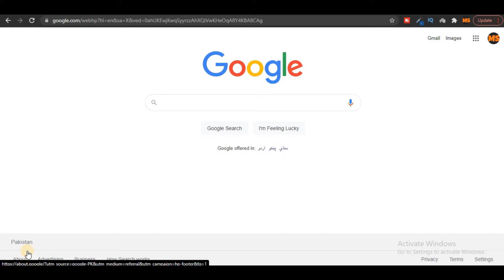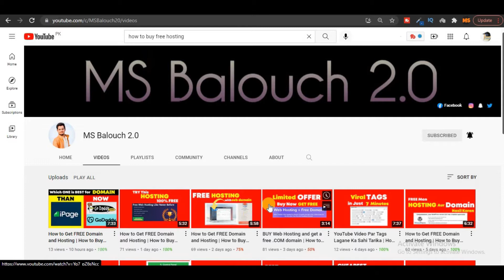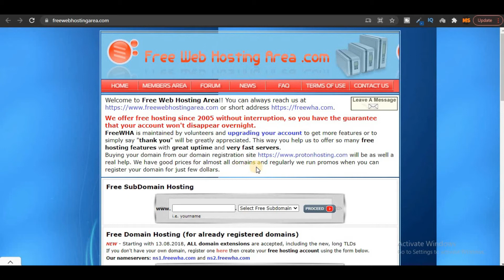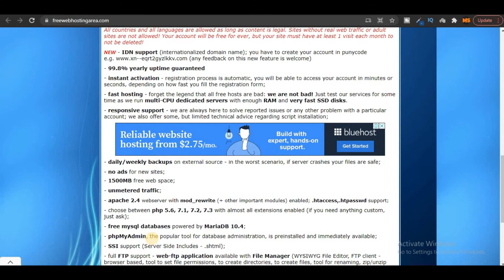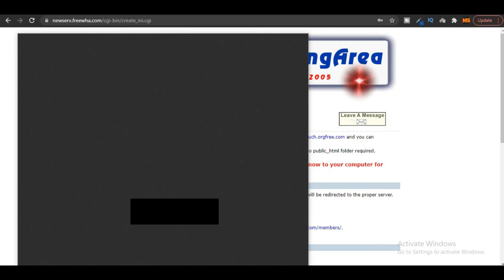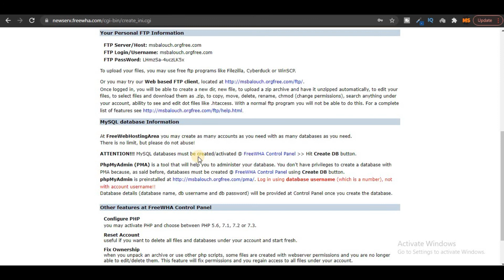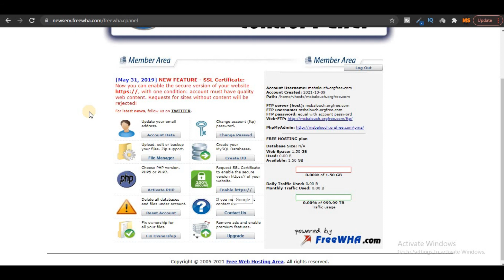TOP Site for FREE HOSTING and DOMAIN | How to Get FREE DOMAIN and HOSTING No CREDIT CARD Required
In this video I'm going to show you guys how to get a free domain name and web hosting for lifetime. This is the most easy and trusted way to get your free domain hosting to learn and grow.

Your Queries -
1. how to get a free website domain
2. how to get a free domain name and web hosting
3. how to get free website domain and hosting
4. how to get your own website domain for free
5. free subdomain hosting

Good Luck!